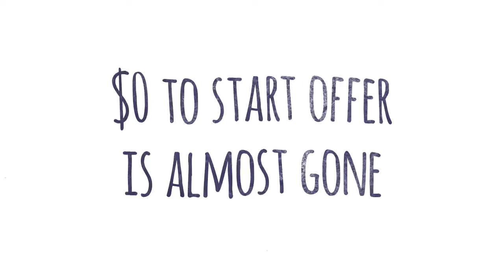$0 to Start at Jazzercise Fitness Center of Howell Until September 15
Unlimited workouts
No joining fee
No monthly payments until October
6-month minimum auto registration required
Hurry! Offer expires 9/15/2016

Burn calories, not dollars!